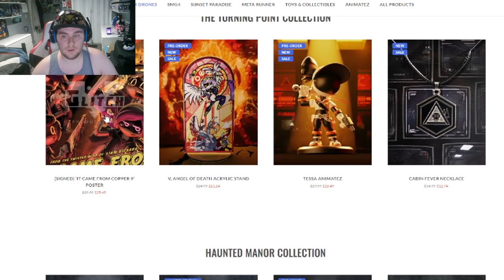ZealetPrince reacts to MURDER DRONES - Episode 6: Dead End | (Reaction #342)